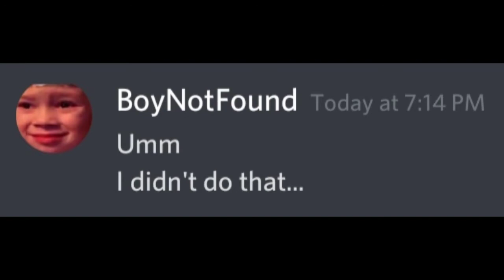When you accused someone...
Note: I wasn't copying Beluga and this video was just a parody

I just want to celebrate 1K...